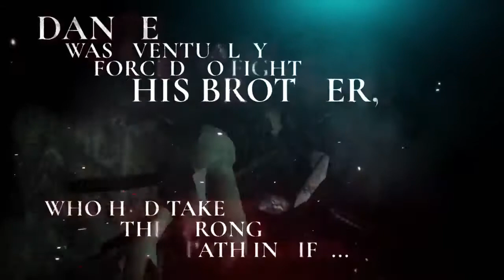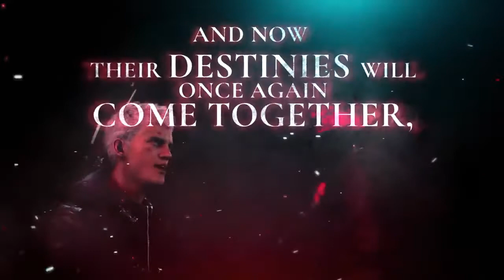Devil May Cry 5 - The Story So Far